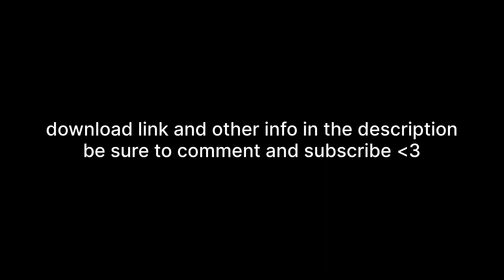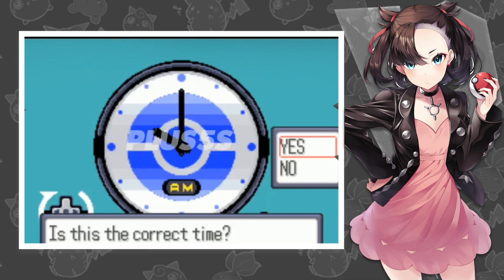Pokemon GBA Rom Hack with New Region, New Story, New Aria Type Pokemon, New Graphics with Download!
✨Download Link & Details✨

Pokemon GBA Rom Hack with New Region, New Story, New Aria Type Pokemon, New Graphics with Download Link!

Author - Destinedjagold
Progress - Beta 1
Language - English

🗒️ Features:
* Explore Gento once again
* Some Gen 4 Pokemon
* Updated National Pokedex list
* Updated learnsets/movesets
* Moves up to Gen 6
* Fairy-type and Aria-type